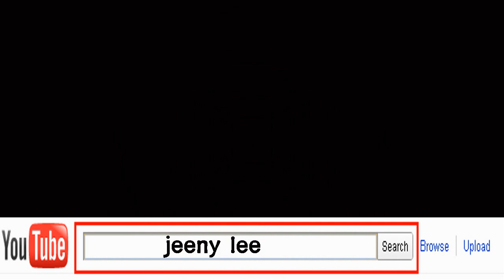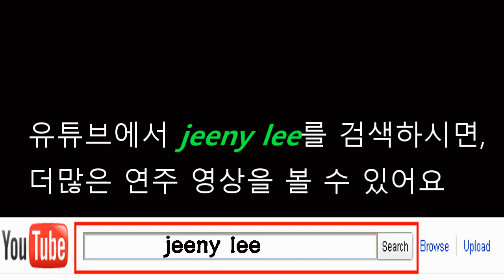[바이올린으로 듣는 힐링 영화음악] "She" Notting Hill Love Theme (Jeeny Lee)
She    Notting Hill Love Theme
Jeeny Lee